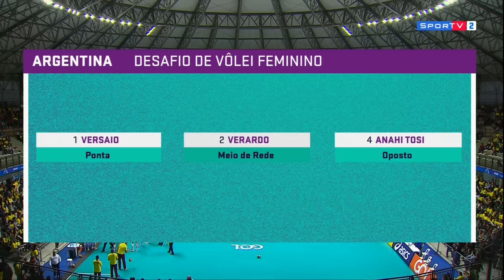Amistoso Internacional de Vôlei Feminino 2019 - Brasil x Argentina ( Jogo 2 )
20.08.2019 - Segundo jogo em Suzano, São Paulo.